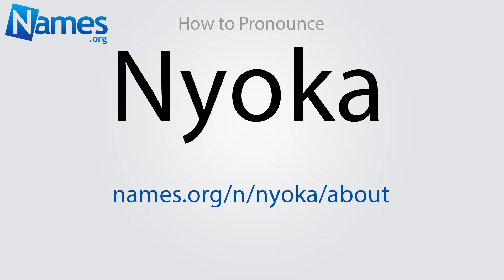How to Pronounce Nyoka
This video shows you how to pronounce Nyoka. Record your own pronunciation, view the origin, meaning, and history of the name Nyoka